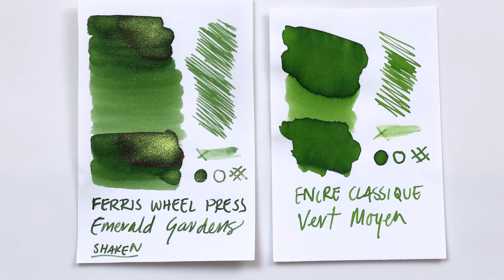🌿🍀 Emerald Gardens Ferris Wheel Press - Vibrant Green Shimmer Ink Swatching Comparison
This rich and vibrant mid green with luscious light green and gold shimmer, really evokes the emerald namesake. I don't really have anything like this mix in my collection, and if you are a fan of vibrant jewel tones, this is a winner. It is a very readable green with some shading that matches the lighter toned shimmer. Yummy.

Ink Name: Emerald Gardens
Brand: Ferris Wheel Press
Collection: FerriTales 2024 Collection
Color Family: Green
Shading: Medium
Sheen: Deep Red
Shimmer: Duochrome green/gold shimmer
Waterproof & Lightfast: No

🍭 You can find this ink while quantities last at ..

📃 Kokuyo Campus Sarasara
💛 More Art Supplies & Equipment

✅ BOOP the THUMBS UP button if you found this video enjoyable or helpful.

As a Ferris Wheel Press Creative Ambassador, I was generously gifted these FWP goods to try out and share my findings with you - this is not however a paid sponsored post and all opinions are my own :) @ferriswheelpress3796 ferriswheelpress mostmagicalink bestink ferritales fountainpens newink journalinglife plannerlife FountainPenInk InkSwatching InkReview FountainPenCommunity SwatchYourInk FountainPenAddict InkyGoodness InkSwatches @ferriswheelpress3796